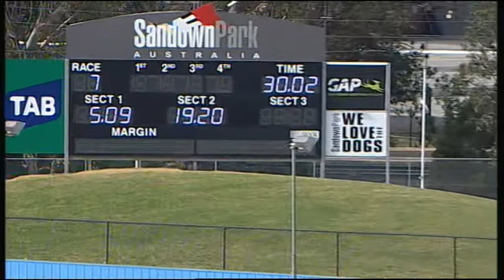SAP SUN 14 OCT 18 R7